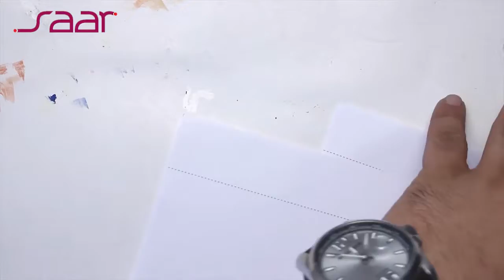Advanced Art School Flip Fun